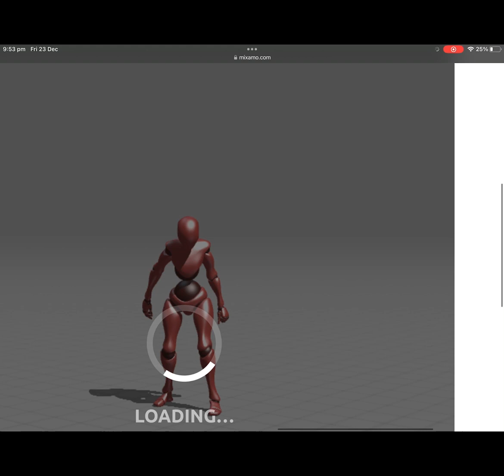Tray Unlimited Official Teaser Trailer